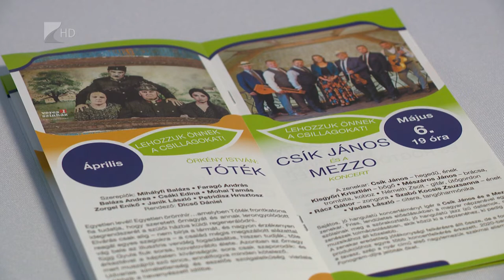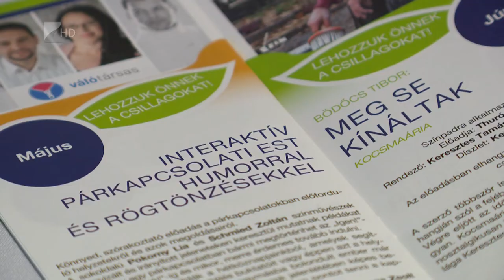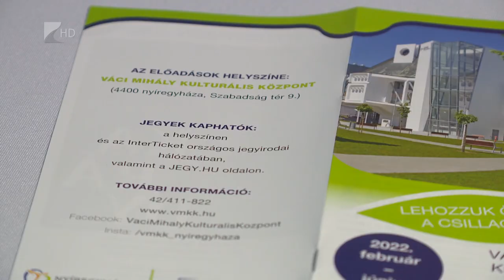Lehozzuk Önnek a csillagokat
Halász Judit koncert, interaktív párkapcsolati est és színházi előadások is lesznek idén a Váci Mihály Kulturális Központban. A “Lehozzuk Önnek a csillagokat” című programsorozat a legkisebbektől a legidősebbekig mindenkit megszólít. Jó hír az érdeklődőknek, hogy az intézmény idén nem emel jegyárakat.